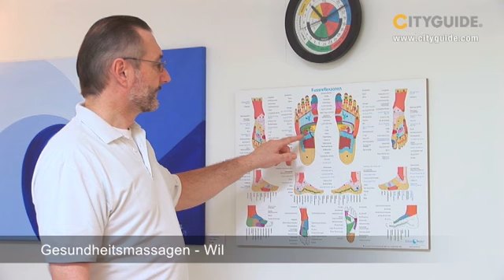Gesundheitsmassagen, Wil; für Körper und Seele: BEAUTY,...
Mit dem breiten Spektrum an Gesundheitsmassagen können auch verschiedene Leiden behandelt werden.